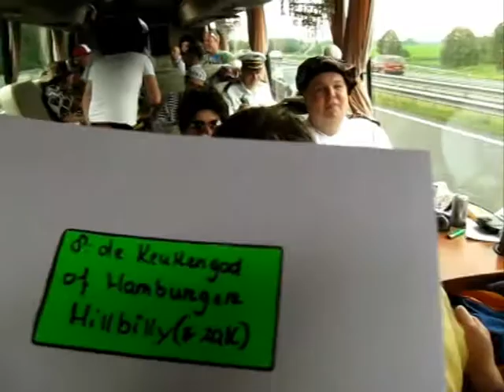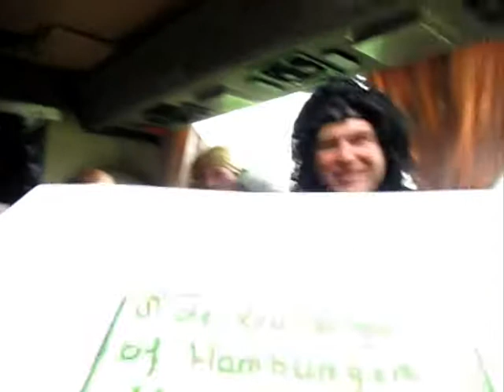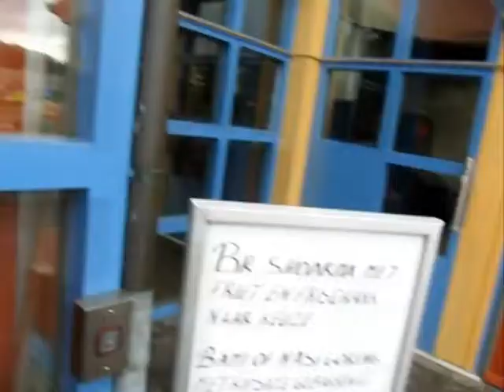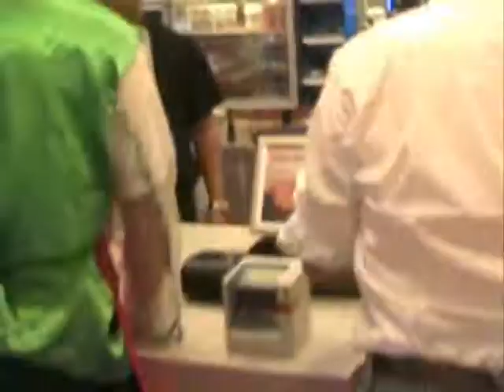7 Hamburger HillBilly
Opdracht 7 in de Rijneker Reeks: De 'Keukengod of Hamburger Hillbilly?'
Vier je Vrijgezellen partijtje in de Burger King.
Trek je schortje aan, neem de bestelling op en serveer je vrienden een whopper!
Geef de whopperbakker (man, vrouw of neger) een zoen en je verdient een pint!
Anders sta je droog!
Ps: Haal eerst geld bij Crow.
KeukenVoetbal mag.